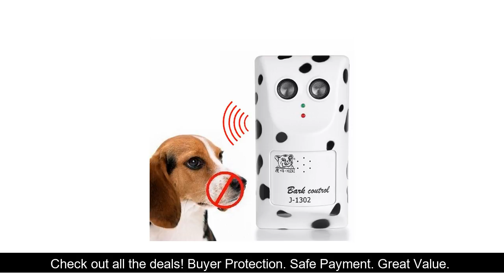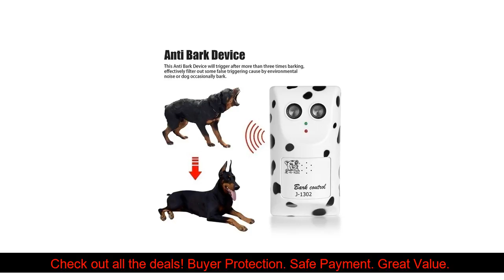The latest upgradeBark Stop Dog Ultrasonic Anti Barking Device Dogs Device Pet trainer Bark Control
The latest upgradeBark Stop Dog Ultrasonic Anti Barking Device Dogs Device Pet trainer Bark Control Training Device For Dogs
Online shopping for the latest electronics, fashion, phone accessories, computer electronics, toys, home garden, home appliances, tools, home improvement and more

Price Product: 13.30
Promo Discount

Dog Shaver Clippers Low Noise Dog Trimmer Hair Clippers Set Rechargeable Remover Cutter For Dogs Accessories Pet Hair Clipper: